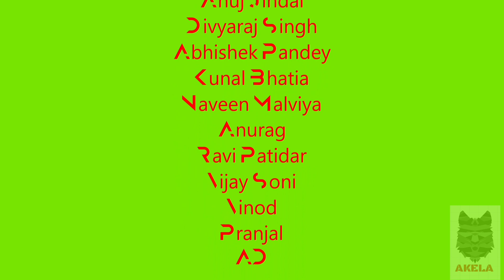IBC ride of Choral Jungles 24112019